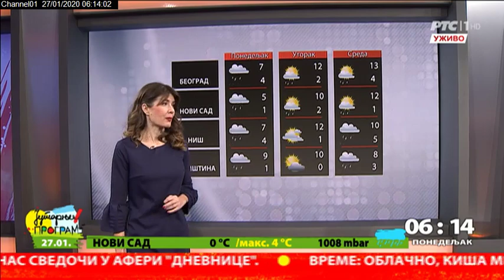Početak Jutarnjeg programa 27012020